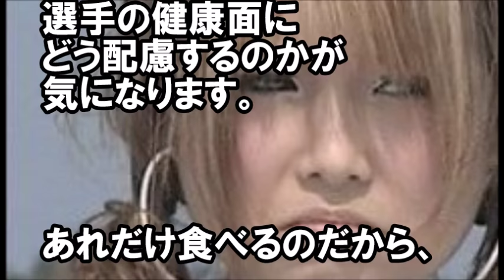【悲報】ギャル曽根、その他大勢大食いタレント終了のお知らせ、大食い番組の裏側を大暴露。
ギャル曽根終了か？大食い番組の裏側が暴露。
バカ盛りラーメンを大食いなでしこは食べきれるのか…？！三宅智子 ロシアン佐藤

大食い女王ギャル曽根8人前の特製巨大ラーメン対決！ギャル曽根は半熟卵をおかわり「チャーシューももらっていいですか」「え！？」対戦相手は…

裏側ひどすぎ。。

引用；２ｃｈ